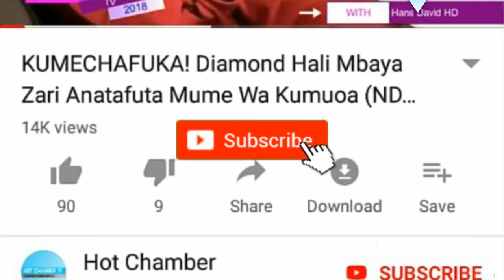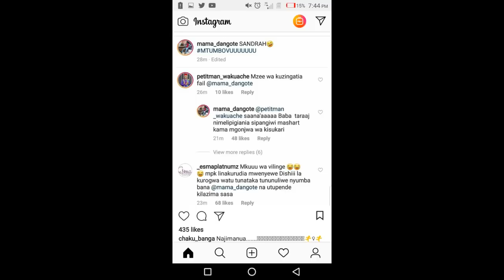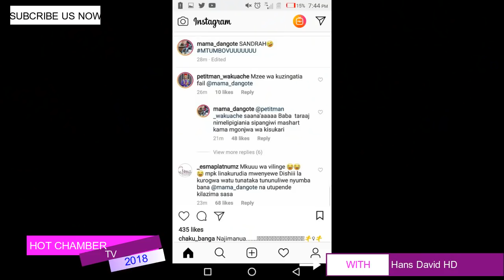UCHAWI WA AIBU! Hamisa Afumaniwa Uchawi Avuliwa Nguo Na Mama Diamond Hadharani